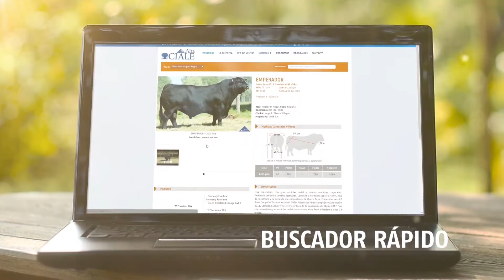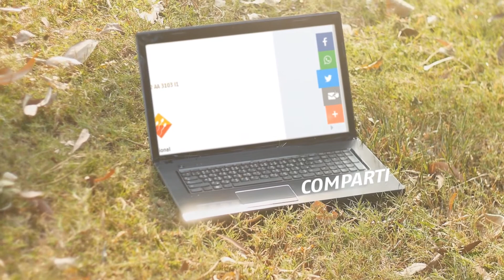NUEVA WEB CIALE Alta